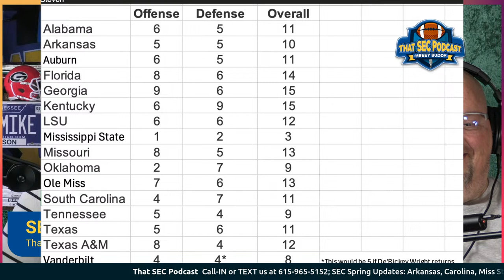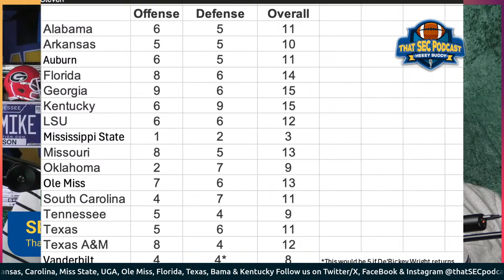SEC Team Names QB1, Returning Starters & Spring Football Updates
SEC Mike and Cousin Shane are back to talk some SEC Football!

0:00 - intro
2:00 - Derrick Henry hilarious Nick Saban story
4:00 - SEC Returning Starters Numbers
6:30 - Arkansas Names Taylen Green QB1
14:00 - South Carolina Spring Update
22:00 - Mississippi State Spring Update
28:30 - Georgia Spring Update
35:00 - Ole Miss Spring Update
40:30 - Florida Spring Update
47:30 - Texas Spring Update
54:30 - Alabama Spring Update
57:50 - Kentucky Spring Update